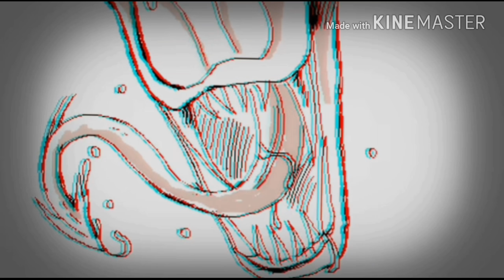YOUTH amv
After so many weeks trying to find an animation that would fit in completly with the music, its finally done!! This is the first map that I have ever done and I feel so proud of how much a good job ive done.

THUMBNAIL: belongs to (simply Misty)

ARTIST PARTS

Corvid katana

Iro rautstiski

Mitchievously

ILkyra

Simply misty

Thedogzlife

Mydnitesnak

GoreZeraph

Lupisvulpes

SONG: Youth By Foxes

instagram: Slushietea (for any questions DM me)